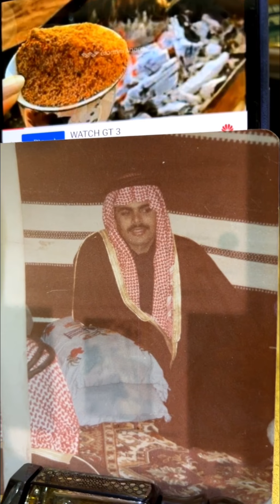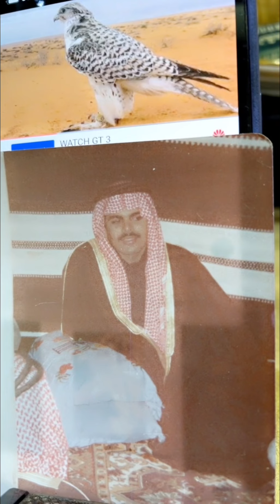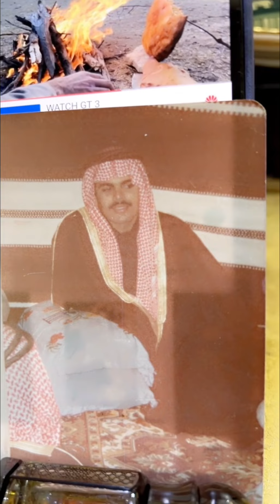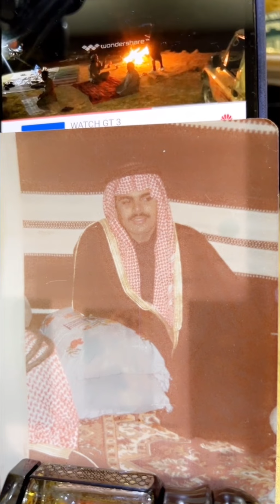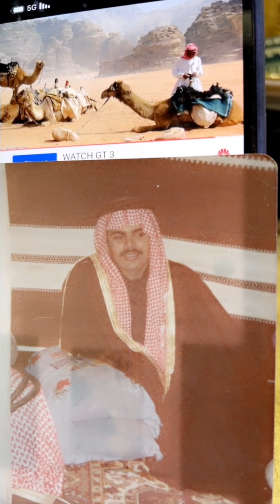يوميات#خالد_الخالدي زيارة مطعم مونتوك مع مريم المنصوري 8/12/2021